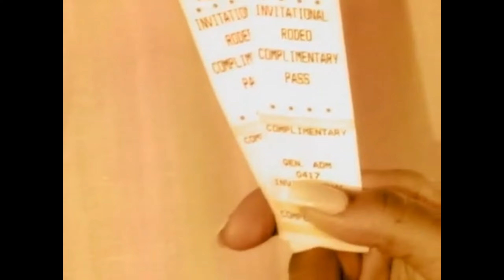Rodeo Style Jamecia reversed